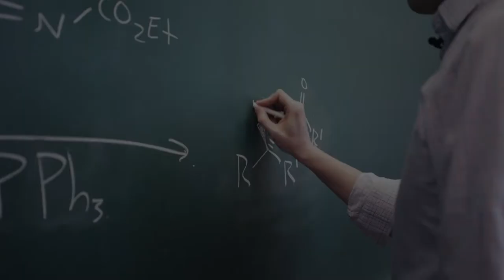University of British Columbia - Department of Chemistry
Welcome to the University of British Columbia's Department of Chemistry! We welcome students from around the world to study on our Vancouver campus.